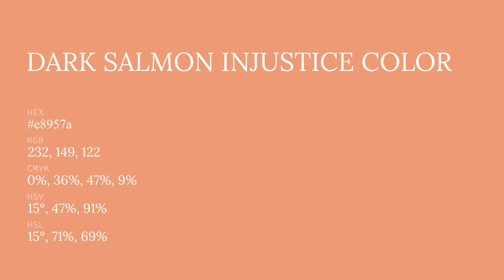Dark Salmon Injustice color e8957a hex color - Orange color - Cool color e8957a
What color is Dark Salmon Injustice ? e8957a hex color - Orange color - Cool color e8957a

Hex e8957a Color Code is also known as Dark Salmon Injustice color.